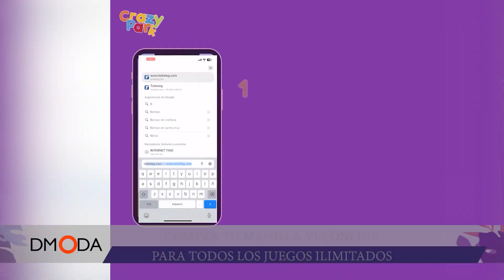GLOBO LOCO EN FEXPOCRUZ 2024: EL PARAÍSO DE JUEGOS PARA TODAS LAS EDADES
Globo Loco ofrece una amplia variedad de juegos diseñados para entretener a toda la familia. Al comprar tu manilla online, podrás disfrutar de juegos ilimitados, desde emocionantes competencias hasta juegos interactivos con luces y clásicos tradicionales. Este es el lugar ideal para vivir momentos inolvidables, para todas las edades. No solo es una atracción perfecta para pasar el día, sino también una excelente opción para celebrar cumpleaños con mucha diversión. ¡No te pierdas la oportunidad de vivir la magia de Globo Loco! 📲 ‪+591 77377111‬